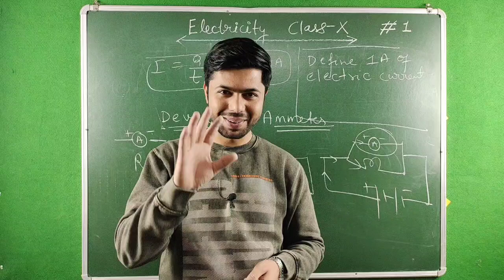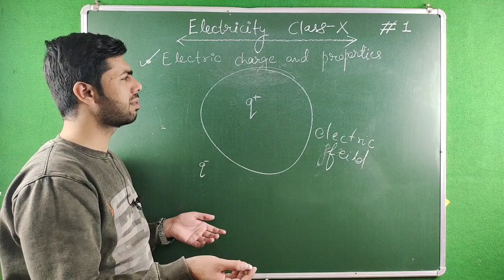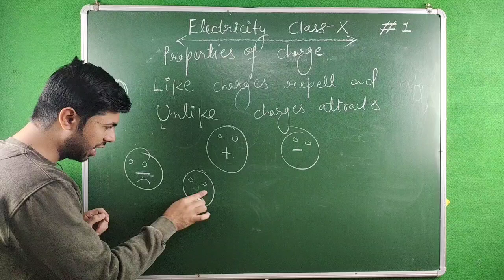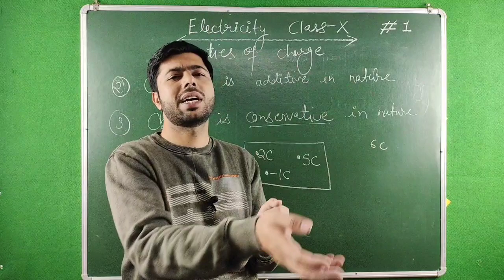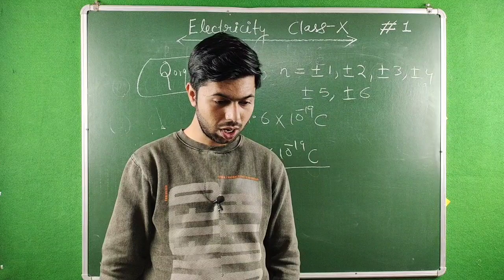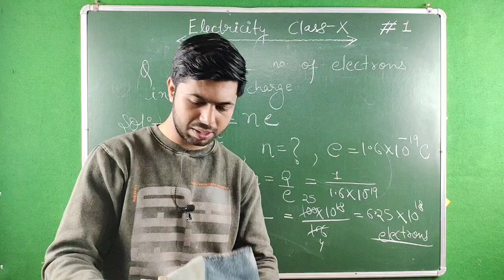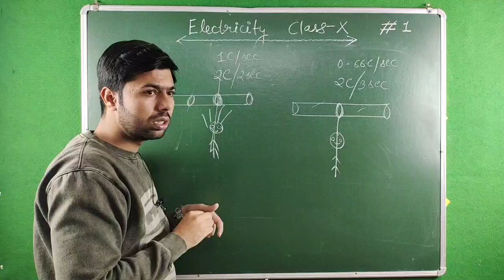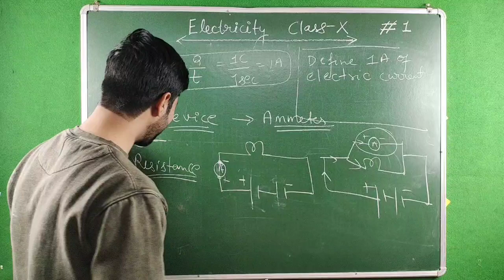Electric charge and Electric Current | Electricity Class 10 #1 | BY FM SIR